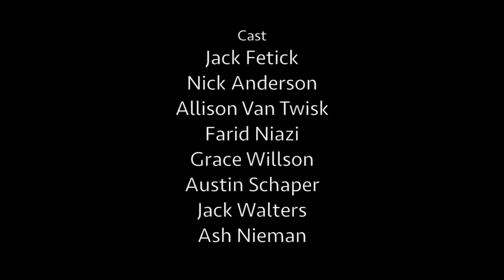INHALE/EXHALE | CMF 2015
College Movie Festival Submission 2015
Team: Yeesh Productions

CREATED BY
Jack Ryan
Jack Fetick

STARRING
Jack Fetick
Nick Anderson
Allison Van Twisk
Farid Niazi
Grace Willson
Austin Schaper
Jack Walters
Ash Nieman

Jackson Herbert
Nick Anderson